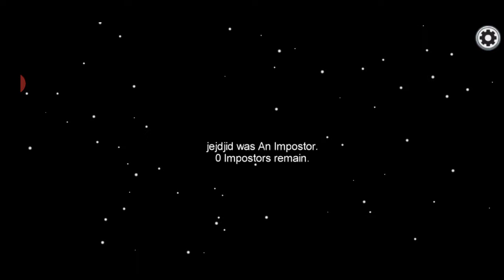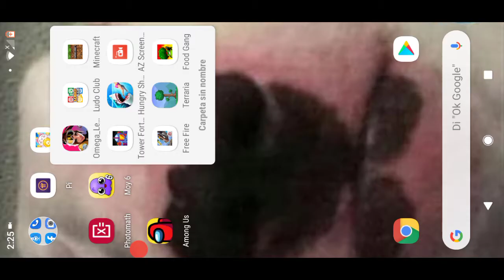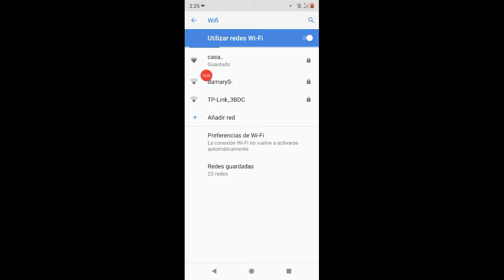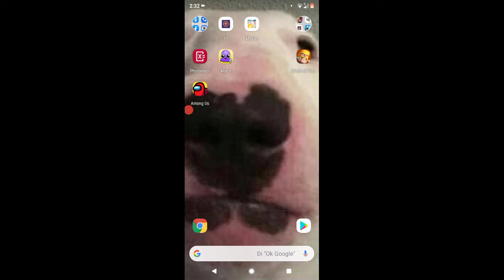Jugando among us 👽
Hola cabros y cabras del YouTube estamos en un nuevo vídeo en este video estaremos jugando among us y Clash of clans espero que les guste 👽